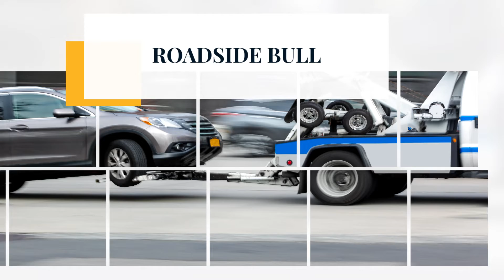Towing Little Rock AR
Roadside Bull
Asher Wrecker, Inc.
Routh Wrecker Service, Inc.
Phillips Brothers Towing
Little Rock Towing Pros
Adams Towing
East End Towing
Best price towing and recovery
Walker's Wrecker & Repair Service
Metro Towing & Recovery LLC